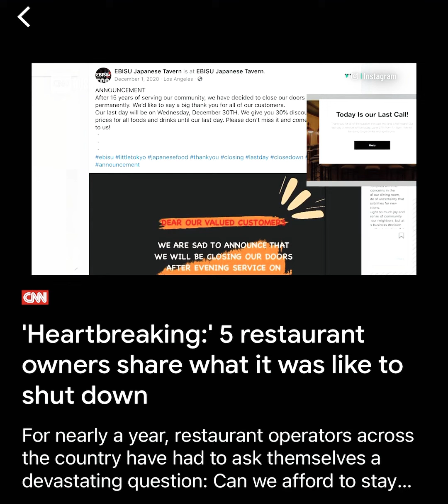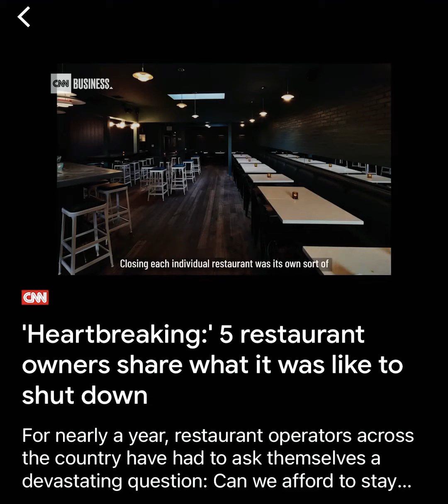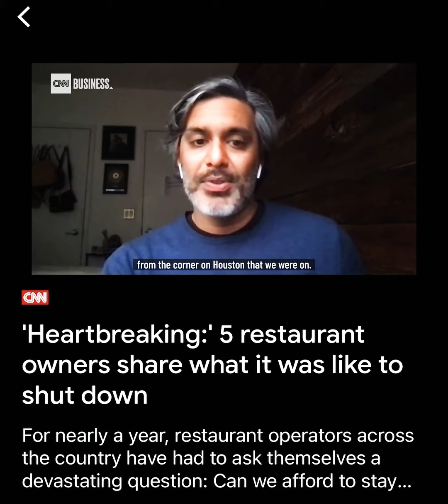‘We had to cut our loses’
Proverbs 29:2 When the righteous are in authority, the people rejoice: but when the wicked beareth rule, the people mourn.

Ecclesiastes 12:3 In the day when the keepers of the house shall tremble, and the strong men shall bow themselves, and the grinders cease because they are few, and those that look out of the windows be darkened,
4 And the doors shall be shut in the streets, when the sound of the grinding is low, and he shall rise up at the voice of the bird, and all the daughters of musick shall be brought low;

Isaiah 47:1 Come down, and sit in the dust, O virgin daughter of Babylon, sit on the ground: there is no throne, O daughter of the Chaldeans: for thou shalt no more be called tender and delicate.